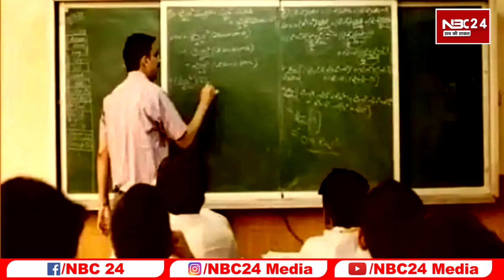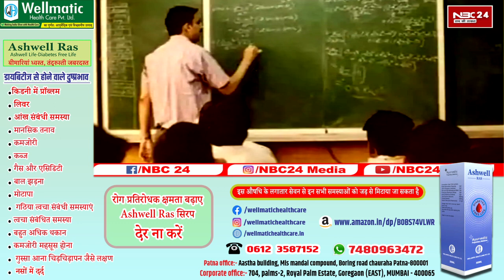आयोग करेगा 7वे चरण की शिक्षक नियुक्ति